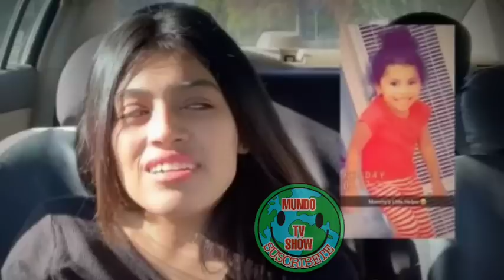información de último minuto hoy amigos y amigas!!